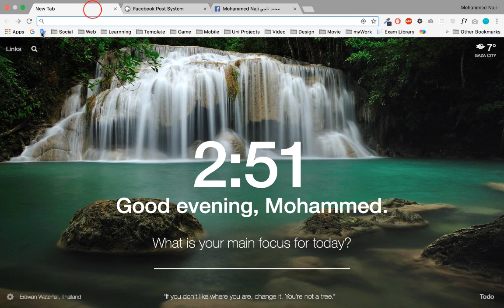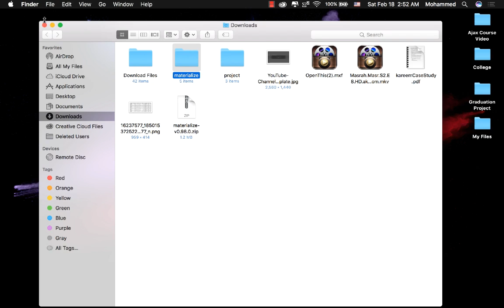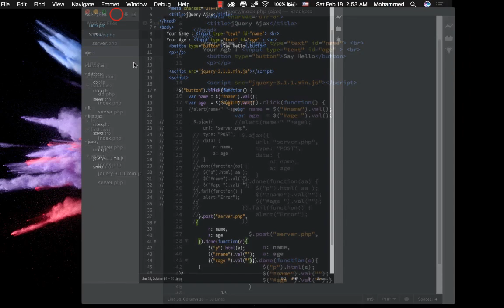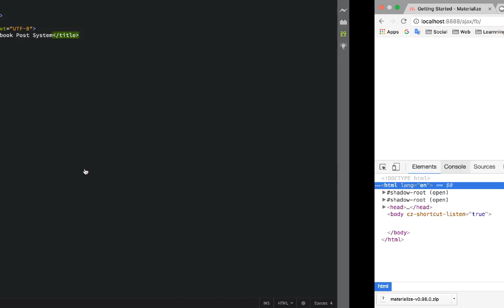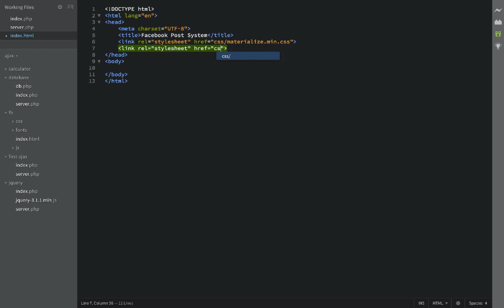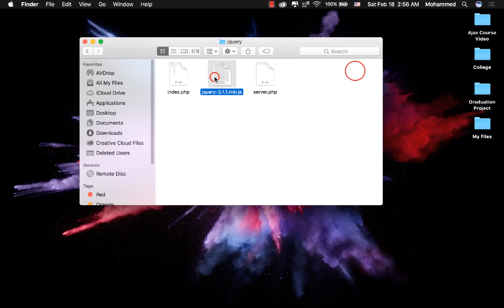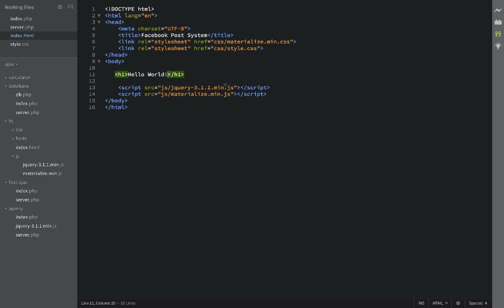[Learn Ajax] #15 : Facebook project preparing files